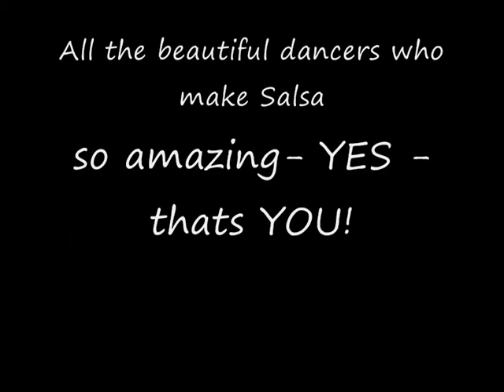Teesside Latin Dance Festival 2013 - 'IGNITE' perform at the Teesside Latin Dance Festival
Teesside Latin Dance Festival  2013  - the Teesside Latin Dance Festival organised by the Latin Connection once more brought the Latin Dancers from all over the U.K. Congress and festival to Teesside for the Teesside latin dance festival in Middlesbrough.
The Teesside Univerity halls  rocked to a great performance by IGNITE at the Teesside Latin Dance  festival.  The Teesside Latin Dance festival is one of the premier festivals in the UK Salsa Congress and salsa scene..
Enjoy this performance by IGNITE at the Teesside latin Dance Festival - who performed this show in front of the large audience who had gathered in Teesside for one of the best dance festivals in the U.K. salsa congress and festival scene- the Teesside Latin Dance Festival